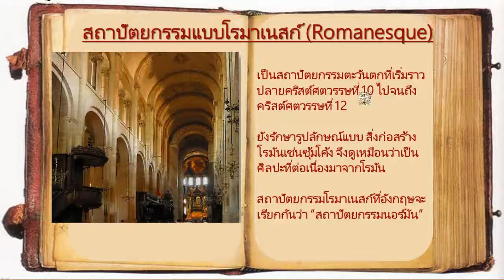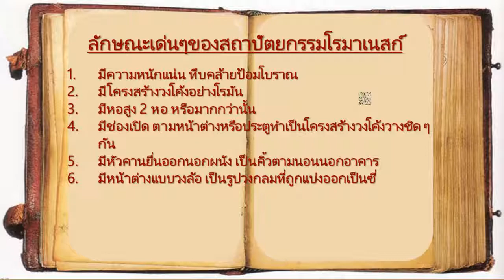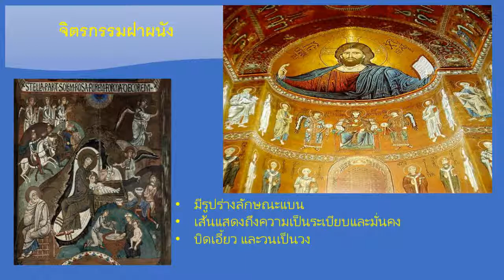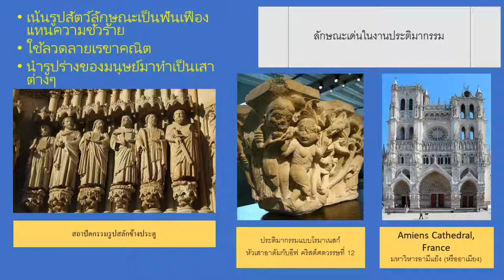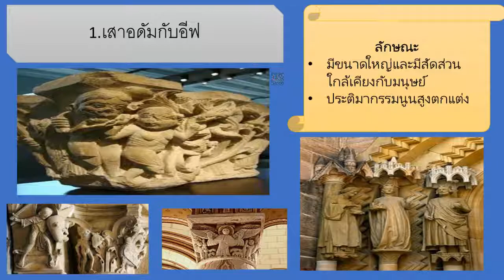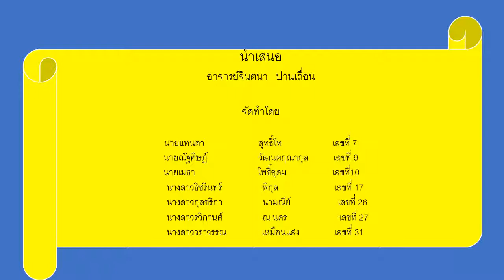เรื่องโรมาเนสก์ | ประวัติศาสตร์ [Ver.2]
นำเสนอ
-อาจารย์จินตนา   ปานเถื่อน

-นายแทนตา สุทธิ์โท เลขที่ 7
-นายณัฐศิษฏ์ วัฒนตฤณากุล เลขที่ 9
-นายเมธา โพธิ์อุดม เลขที่10
-นางสาวธิชรินทร์ พิกุล เลขที่ 17
-นางสาวกุลชริกา นามณีย์ เลขที่ 26
-นางสาวรวิกานต์ ณ นคร เลขที่ 27
-นางสาววราวรรณ เหมือนแสง เลขที่ 31